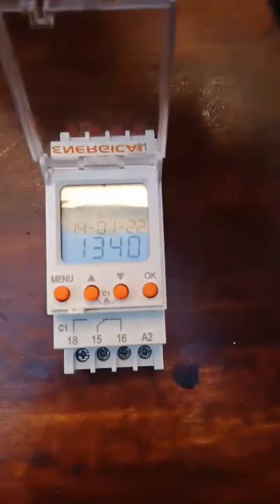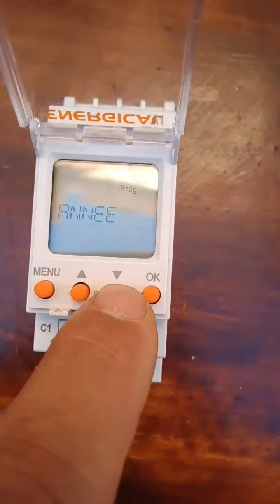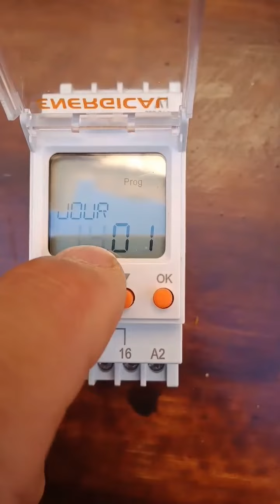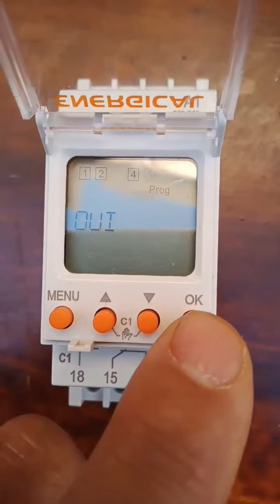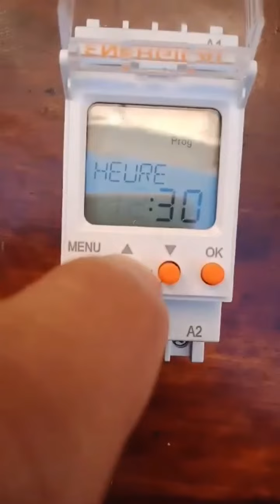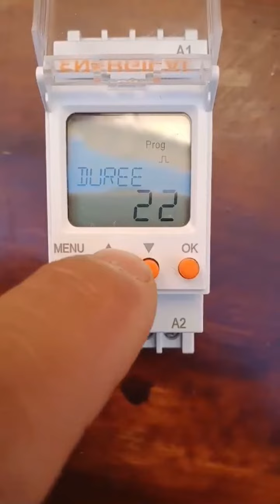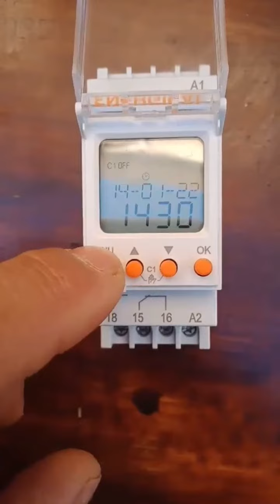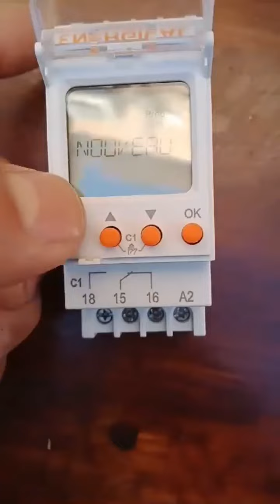ضبط و تركيب تايمر اينارجيكال مؤقت كهربائي programmer timer energical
شكر موصول للاخ دخير مصطفى